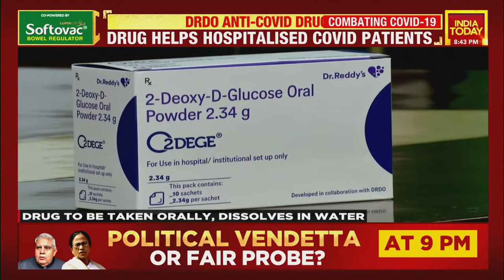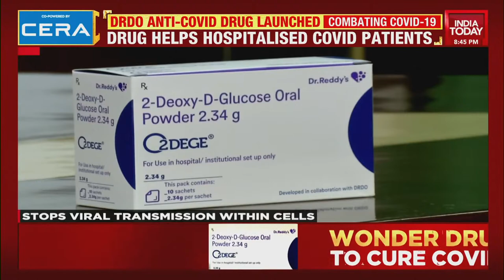Narada Sting Case Mamata Camps At CBI HQ In Kolkata, TMC Protest Turns Violent | Newstrack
Here's a look at all the drama that unfolded today outside the CBI office in Kolkata over the arrest of 4 TMC leaders in connection with the Narada scam. Mamata Banerjee camped at the CBI HQ for over 6 six hours daring the CBI to arrest her too, even as the protest outside the CBI HQ by TMC workers turned violent until a special court granted bail to all 4 ministers.